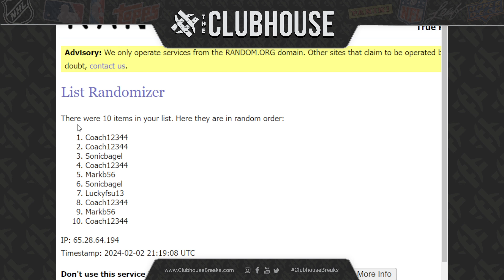CLOSER #1 : Pro Bowl Mix #11260 + Donruss BK #11259 + Baseball Mix #11258